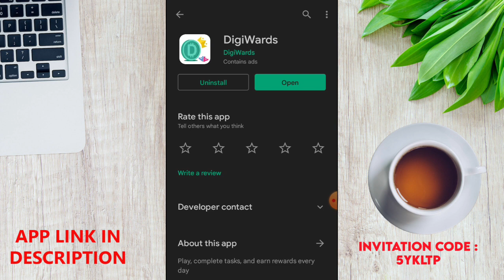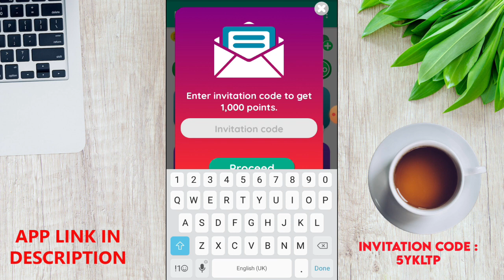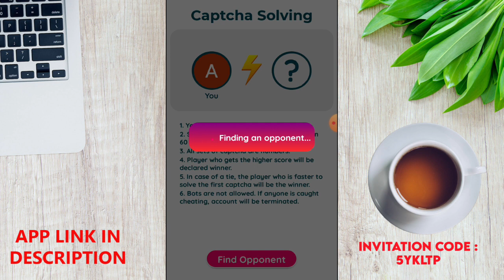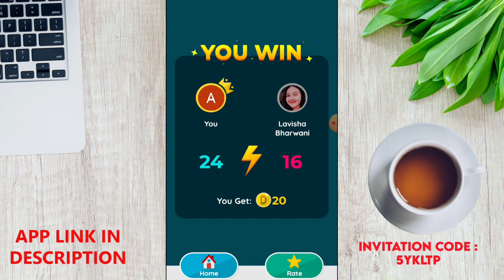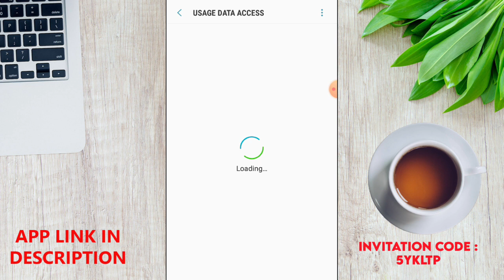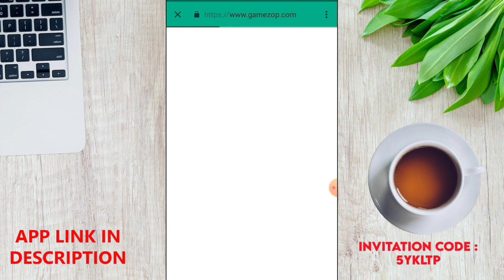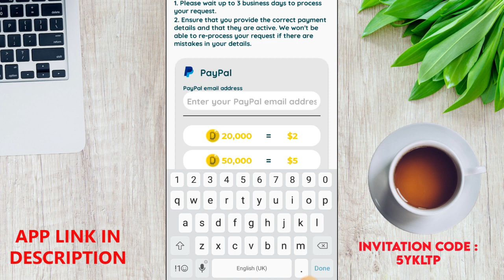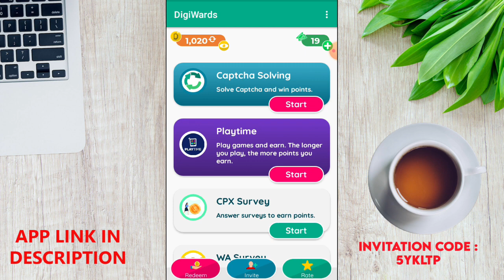Play Game and earn money in Nepal | Captcha typing game |DigiWards App | Nep Online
Invitation Code: 5YKLTP

About Video:
In this video, I will tell about a new online earning app where you can earn money by playing some games and earn money by captcha typing games on here. if you want to speed up your typing and earn some money from the app you need to definitely use this app for earning money. after earning money you can easily withdraw your money on your PayPal account.

Tages:
digiwards
digiwards app
digiwards app nepal